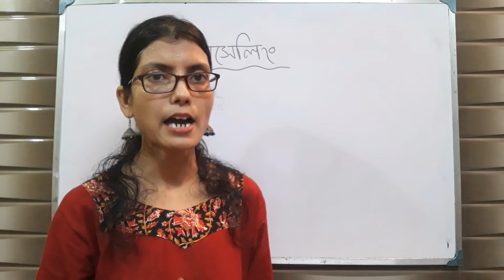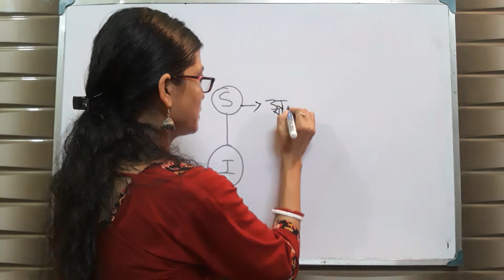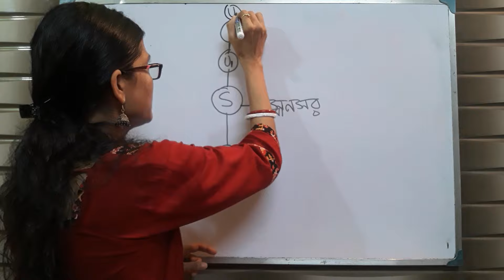What is Counseling ,Sponsor & Upline